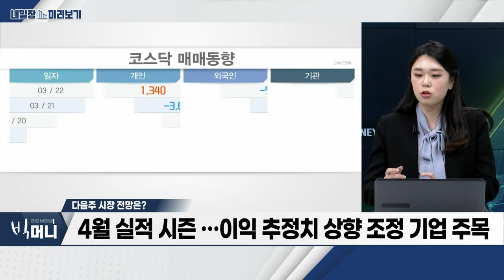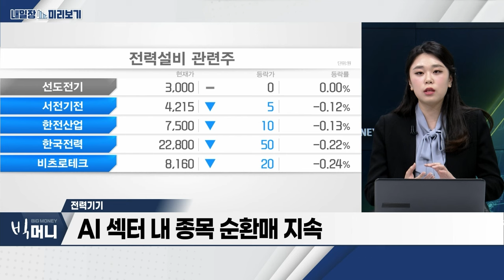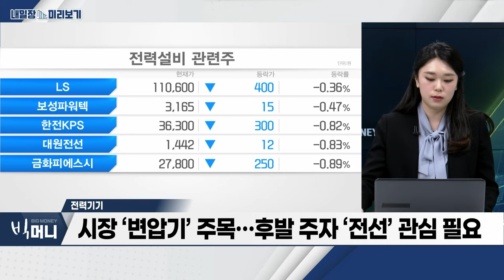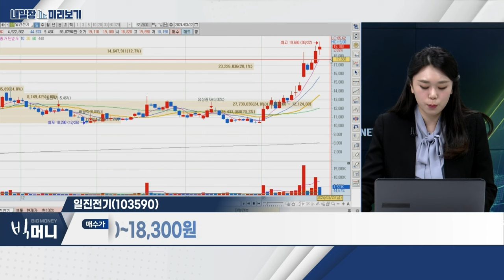일진전기(103590)... 유상증자 통한 자금 확보... 전선‧변압기 규모 확대 / 전력기기... 미국‧유럽 등 주요국 전력기기 수요 확대_내일장 미리보기 (20240322)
- AI 섹터 내 종목 순환매 지속
- 미국‧유럽 등 주요국 전력기기 수요 확대
- 시장 ‘변압기’ 주목... 후발 주자 ‘전선’ 관심 필요

- 전선‧중전기 생산 업체
- 지난해 말 기준 전체 수주 잔고 13억 달러
- 유상증자 통한 자금 확보... 전선‧변압기 규모 확대